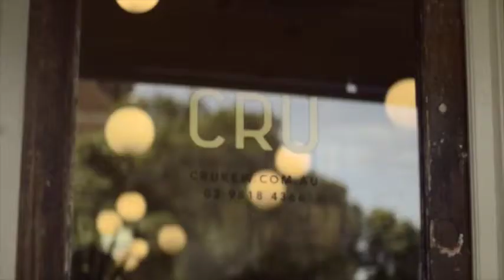Australia Real Estate - FIRB Investment Doncaster